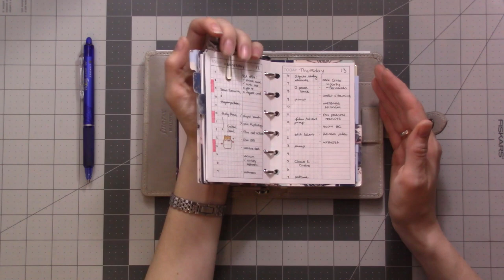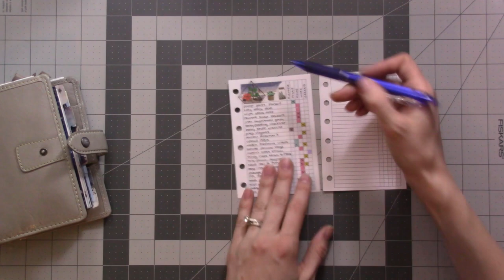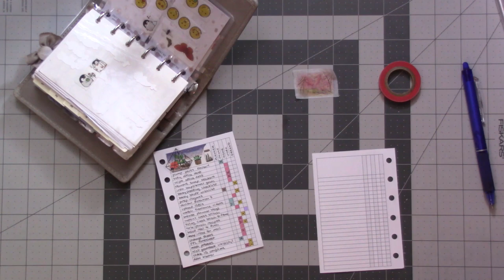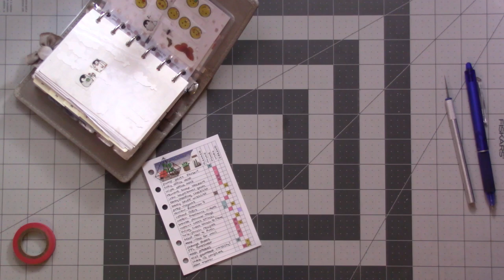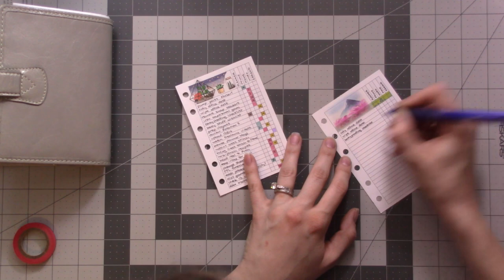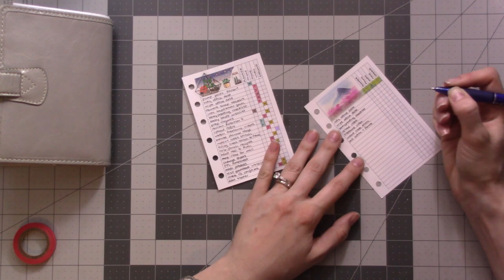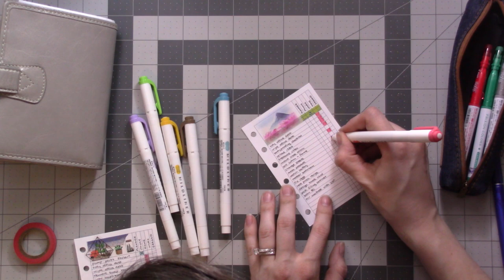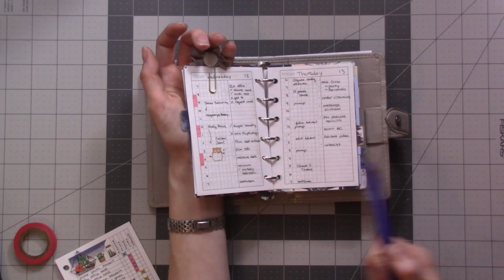Next Action Items List (Vlogmas Day 14)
Happy Vlogmas!